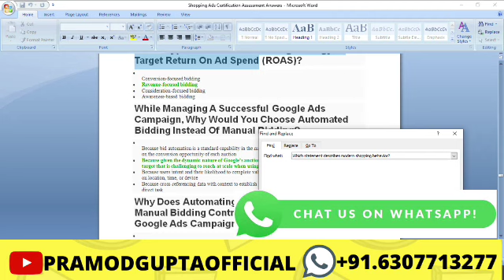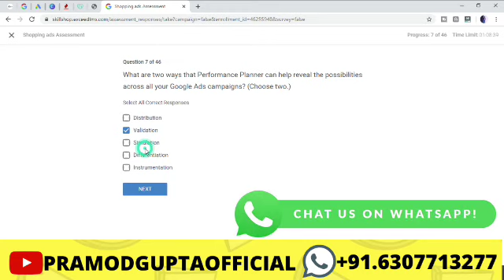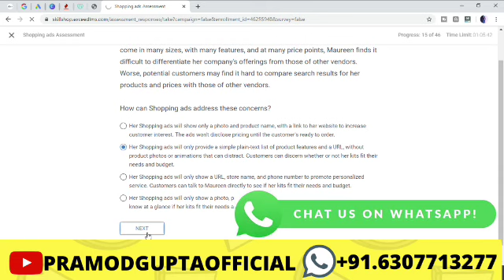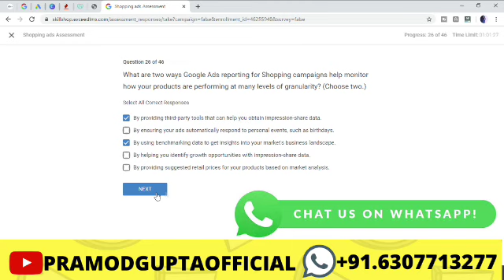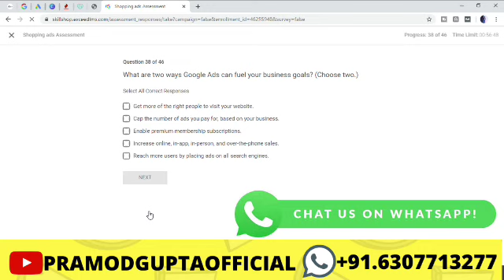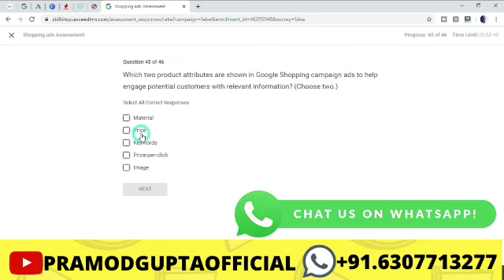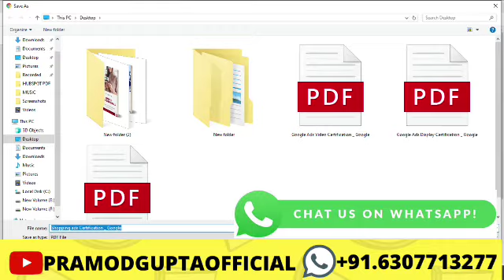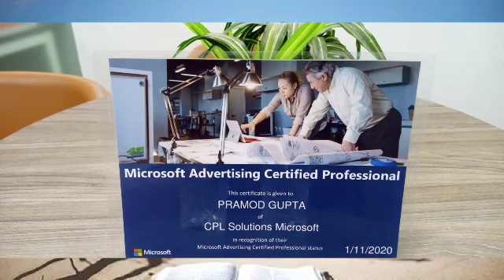Google Ads Shopping Certification Answer 2020. Skillshop Certification Answer 2020 Pramod Gupta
Hello guys in this video you will learn how can you get free google certifications in 2020 with google digital unlocked/garage academy. In this video you can learn free digital marketing.

SEO Toolkit Exam For Advanced SEMrush Users Certification Exam Answers